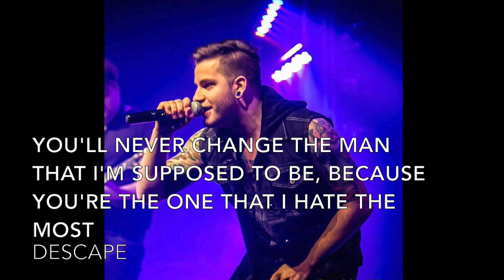Descape - You'll Never Change The Man That I'm Supposed To Be, Because...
Artist: Descape
Song: You'll Never Change The Man That I'm Supposed To Be, Because You're The One That I Hate The Most (Inspired by Asking Alexandria)
Album: Growing up
(2012)